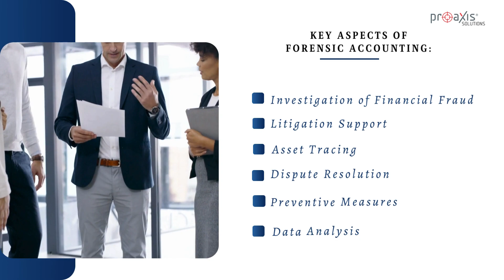Understanding Forensic Accounting | Introduction | Proaxis solutions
In this video, beginners interested in forensic accounting will gain valuable insights of forensic accounting and its key aspects!

Cover 00:00
Introduction 00:06
Key aspects of forensic accounting 00:09
Investigation of financial fraud 00:14
Litigation support 00:18
Asset tracing 00:22
Dispute resolution 00:26
Preventive measures 00:31
Data analysis 00:34